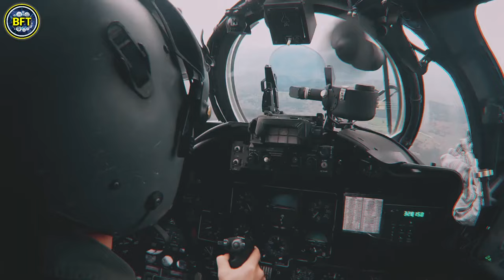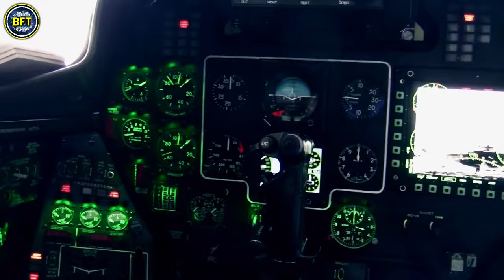Top 10 Most Expensive Military Helicopters in 2024 | Global Ranking!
Curious about which helicopters dominate the skies with the highest price tags in 2024? Join us as we dive into the world of military aviation to explore the top 10 most expensive helicopters currently in service around the globe!

In this video, we’ll showcase the cutting-edge technology and advanced features that make these helicopters stand out, from their immense firepower to their impressive lifting capabilities.

Discover how these high-flying machines balance state-of-the-art design with hefty price tags and what makes them essential assets in modern military operations.

00:00 Top 10 Most Expensive Military Helicopters in 2024 | Global Ranking!
00:36 Mil Mi-24
01:44 Bell AH-1Z Viper
03:02 Kazam Mi-35
04:20 Sikorsky Seahawk
05:20 Denel Rooivalk
06:13 Boeing AH-64E Apache Guardian
07:24 Boeing CH-47F Chinook
08:46 Eurocopter Tiger
09:51 Boeing V-22 Osprey
10:58 Sikorsky CH-53K King Stallion